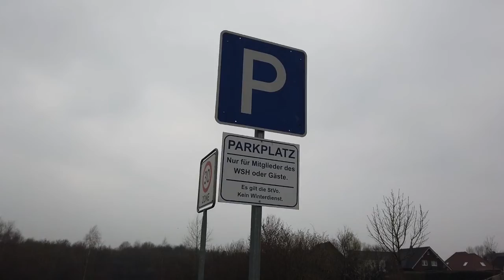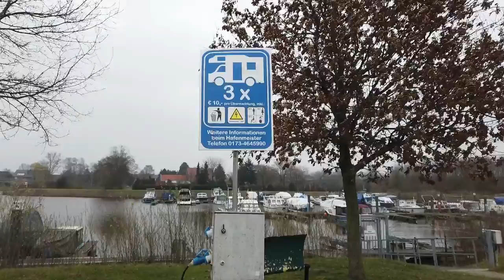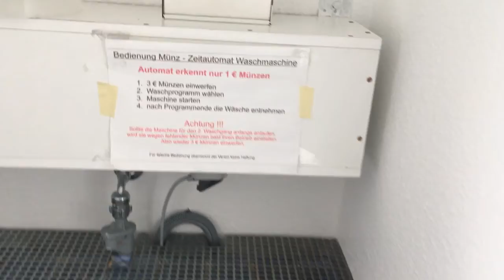Leven in een camper 896, Camperplaats Haren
Donateurs kunnen donaties overmaken op rekeningnr: NL20RABO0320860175 t.n.v. HJM Joersen
Deze bankrekening is bedoeld om te gebruiken om apparatuur aan te schaffen om betere video's te kunnen maken.